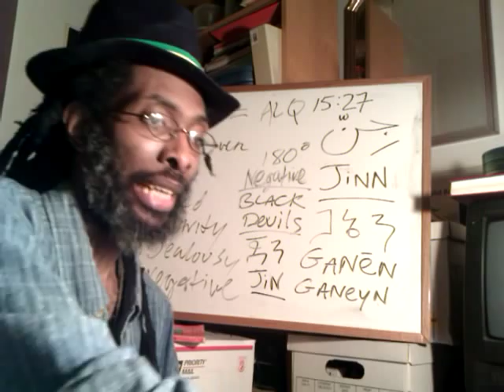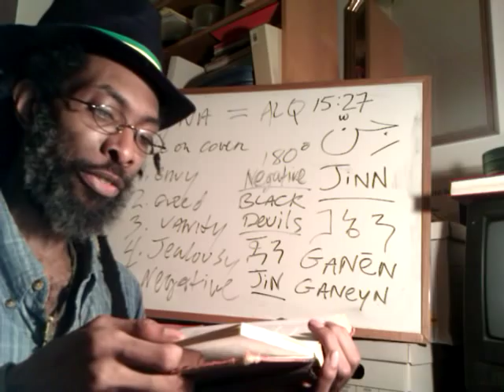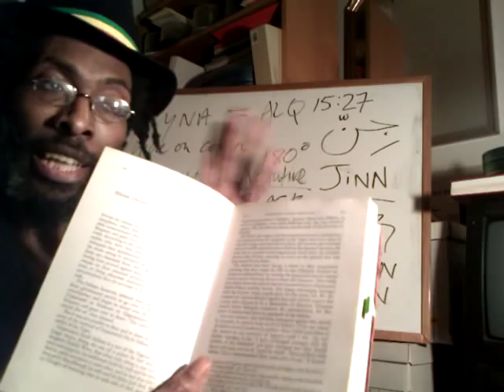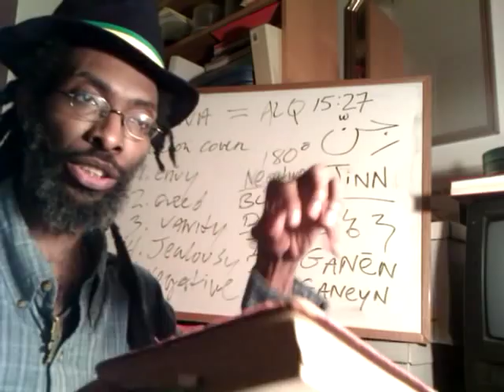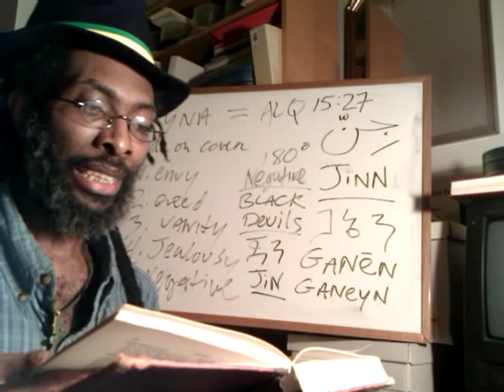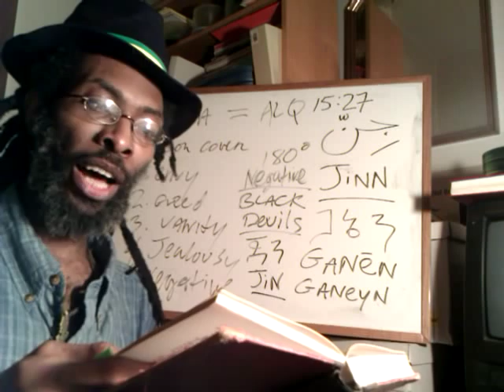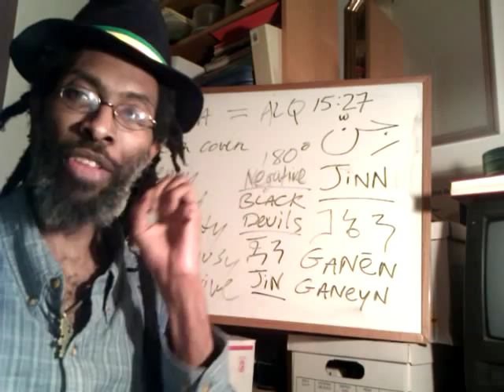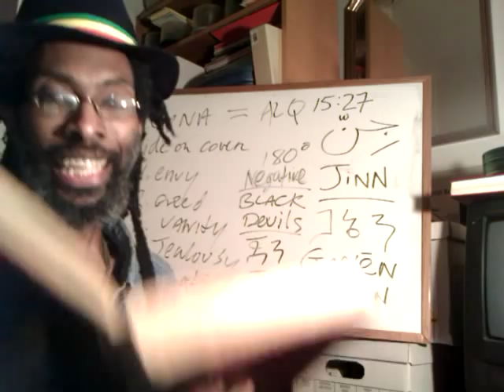JESUS Vs Bar-Jesus | HAILE SELLASSIE I the CHRIST Vs namesake Dej. Hayla Selassie Judas ISCARIOT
23:52Add to RE- JEEYNA & the JINN 23:52Add to RE- JEEYNA & the JINN | Anti-Christ Anti-Christ Now Playing: Rastafari live stream 24/7

JEEYNA & the JINN = Anti-Christs & Black DEVILS | Al Quran 15-27 | Ethiopic & Islamic Demonology1

PT2 ETHIOPIC & Islamic Demonology JEEYNA & the JINN Quran 15:27 | Amharic Bible Isaiah 34:14 Owl?

PT2 ETHIOPIC sabean Islamic mohammedan Demonology JEEYNA anti-christ JINN ganen arabic Quran 15:27 ethiopian christian nagashi magic scrolls Amharic Holy Bible Prophet satyr Isaiah 34:14 screech Owl care bohemian grove Moloch desert demon moon-o-theism evil race modern african nollywood black devils slanderers nwo illuminati white supremacy

RSS#47 BEHOLD | Ethio-Hebrew 3 PILGRIM Feasts @AFRICAN ZION | Church for [Black] Men only?

RSS#47 BEHOLD | Rastafari 3 PILGRIM Feasts @AFRICAN ZION | Church for [Black] Men only?

RSS#47 | 3 PILGRIM Feasts | Church for [Black] Men only? Heb. REEH Eth. RAIY Amh. INEHO

BLACK LIBERATION: Duty & Honor - A Lesson For the BLACK MAN - Made in CHINA

Rastafari Shashemane Ethiopia three shalosha regalim 3 PILGRIM Feasts AFRICAN ZION Church for Black Men only exodus repatriation ras iadonis tafari lion of judah haile selassie torah orit amharic bible

JEEYNA the JINN = Anti-Christs liars slanderers Black DEVILS Al Quran 15-27 Ethiopic judaism christianity mohammedan arabic semitic etymology Ganen Islamic Jaan Demonology ethiopian magic scrolls Haile Selassie Amharic Holy Bible Rastafari Q$A africa African Zion nollywood